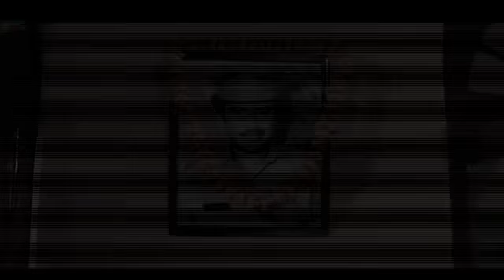Phool Bane Angaray (1991 ) | Rekha, Rajinikanth | Hindi Movie Part 6 of 9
Synopsis: A politician faces a race against time as he attempts to become elected before a local gangster can intervene.

Phool Bane Angaray is a 1991 film by K.C. Bokadia which stars Rajinikanth and Rekha in the lead roles. The Movie was a Box office Hit.